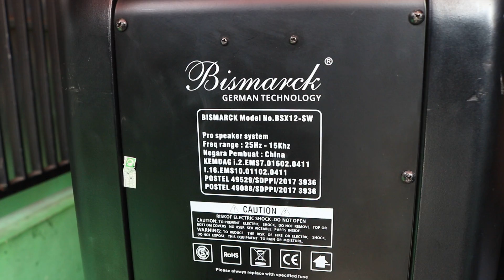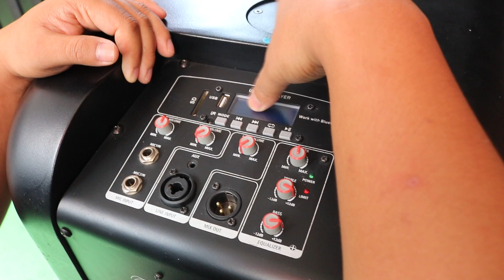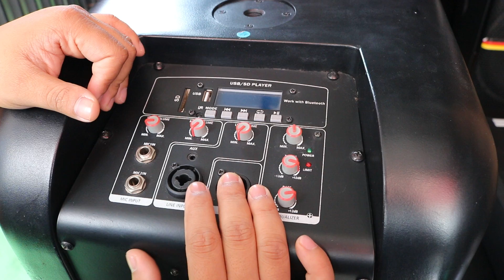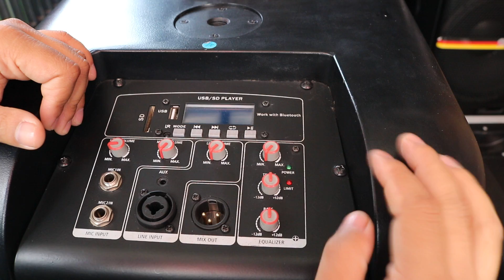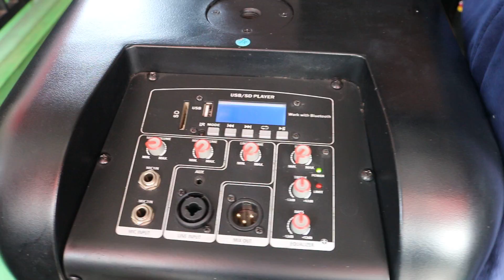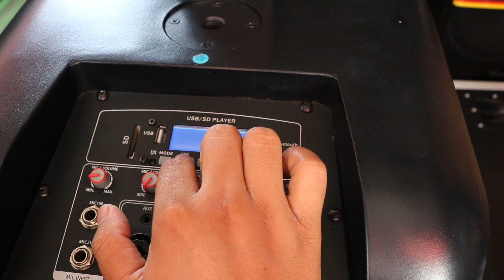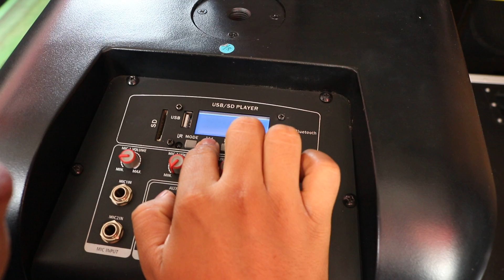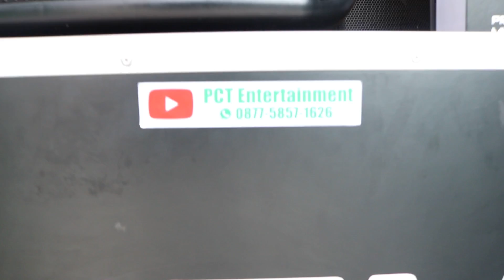Bismarck BSX 12 SW Tower Subwoofer 12inc Midel 3inc X8 suara jernih